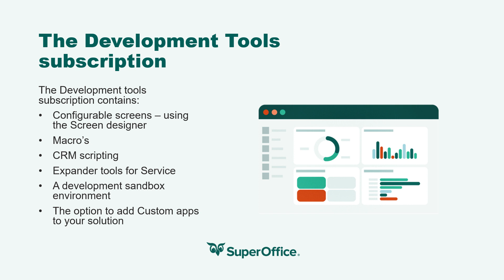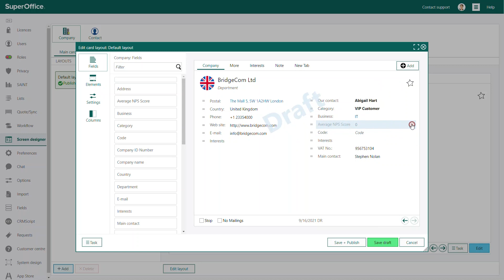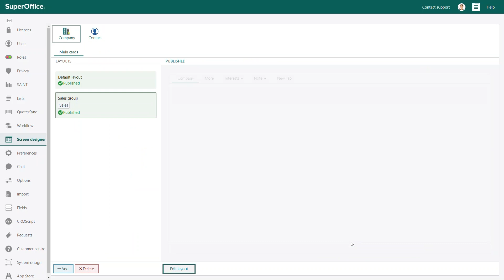An introduction to Configurable screens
In this video we introduce you to Configurable screens in SuperOffice 10. One of the main features in SuperOffice 10 is the ability to configure the main screens to fit your preferences using a Screen designer.